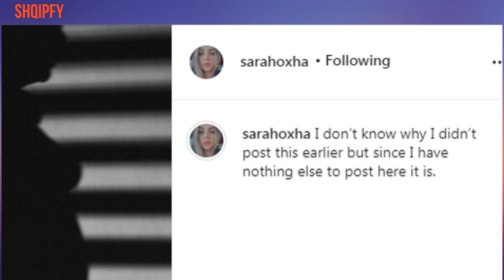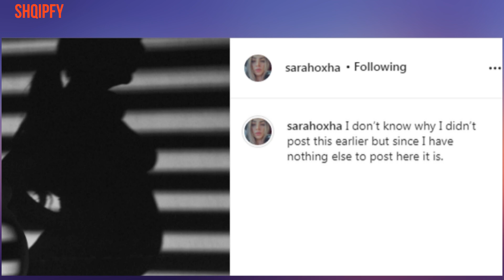Sara e Ledrit pendohet për këtë gjë që nuk e bëri me kohë